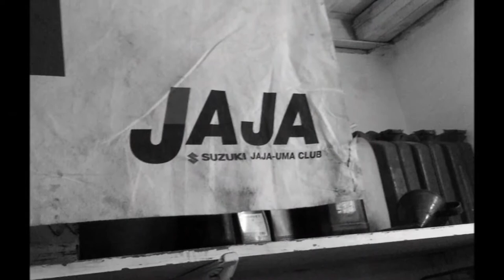FRONTBROILER Jahresrückblick 2013